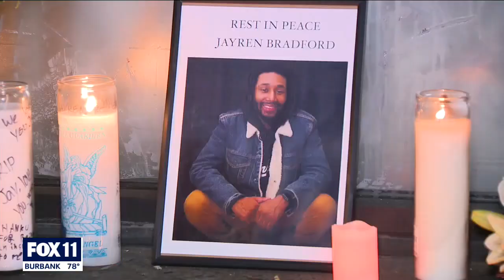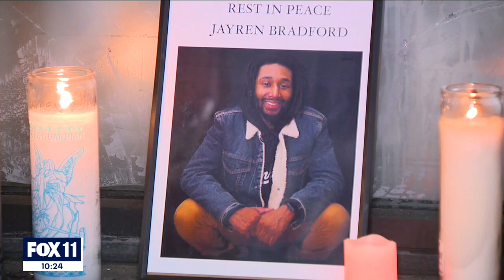Crime increasing in Fairfax District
Melrose is known for shopping and eating but lately crime has been increasing in the area and it's concerning residents and business owners.